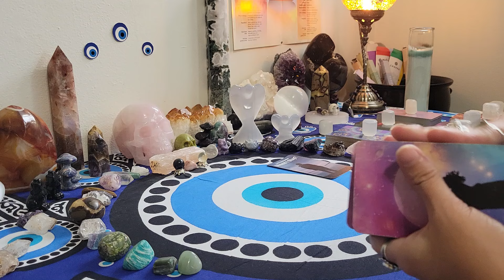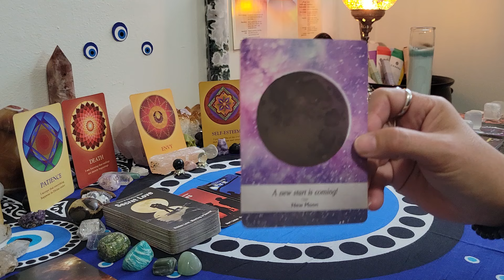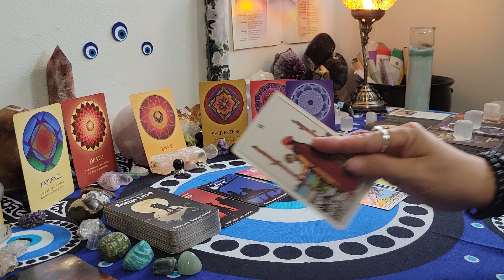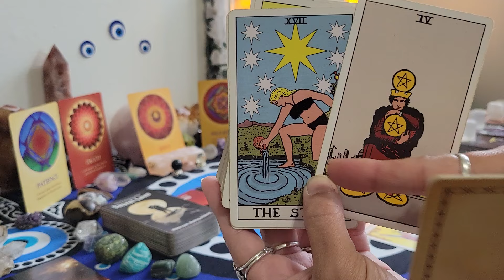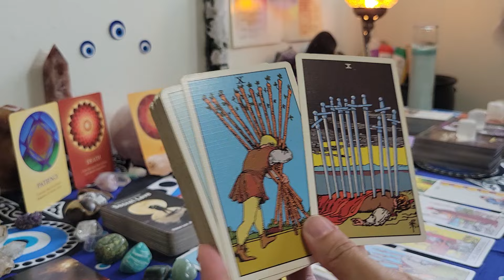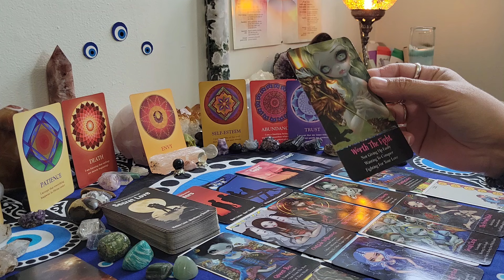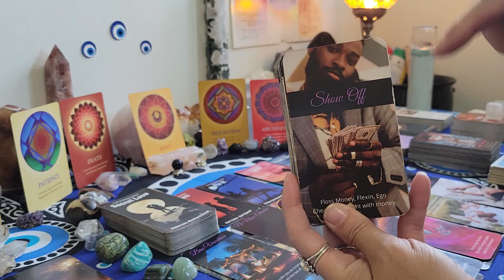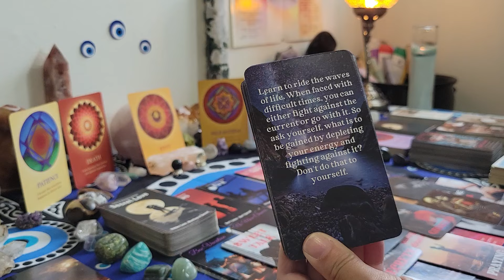Taurus ♉️ Mad the rumors didn't work in their favor everything still manifesting for you ✨️